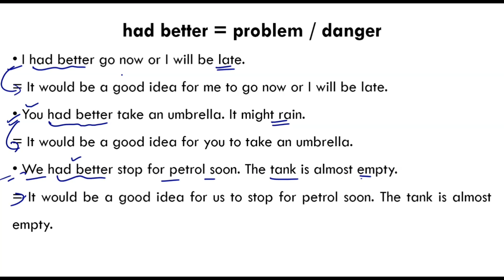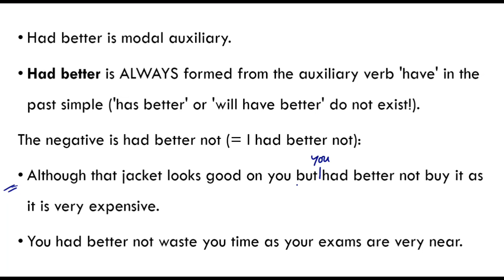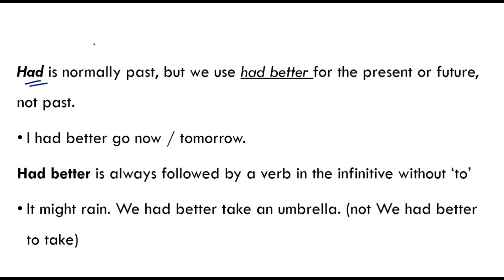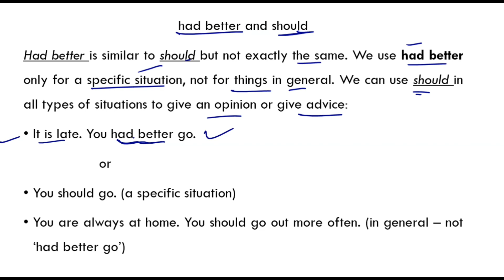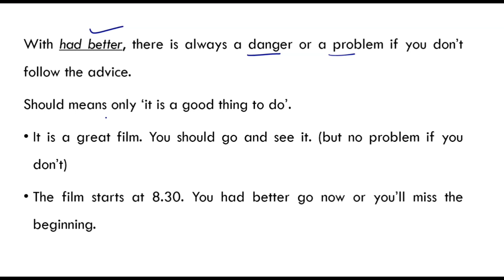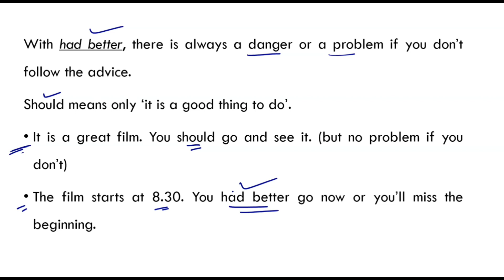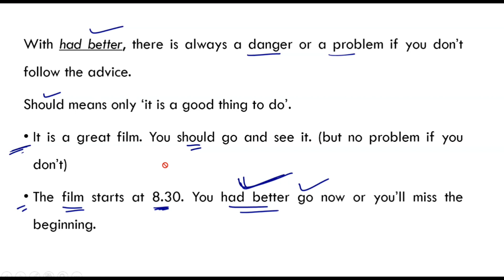Use of 'Had better' in English language || "Had better" as a modal auxiliary